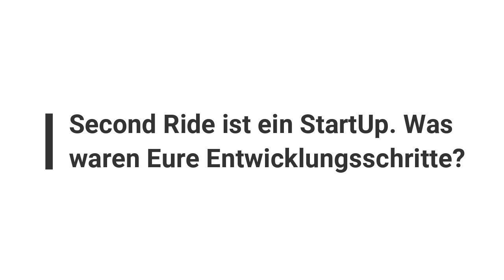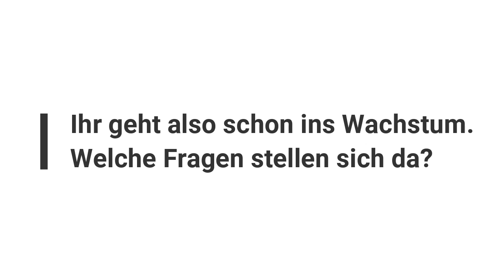Starke Stimmen mit Sebastian Marten von Second Ride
Sebastian Marten, Mitgründer und Geschäftsführer des BEM-Mitgliedsunternehmens Second Ride erzählt über Entwicklung, Vertrieb und Hintergründe der Umrüstsätze für Motorräder und Mopeds.

Der fortschreitende Klimawandel und seine immer stärker spürbaren Auswirkungen verlangen nach konkreten Lösungen: Second Ride forciert eine nachhaltige Verkehrswende über die Umrüstung von Verbrennerfahrzeugen auf Elektroantrieb.

Von April 2020 bis September 2021 wurde »2nd-Hand Mobility« an der TU Berlin als Projektwerkstatt angeboten. Es wurde von Studierenden ins Leben gerufen, unterrichtet und geleitet. Anfang 2022 erfolgte die Ausgründung der Second Ride GmbH. Das Ziel: Eine nachhaltige Verkehrswende über die Weiternutzung und Umrüstung von Verbrenner-Fahrzeugen auf Elektro. Das erste Produkt: Der Elektro-Umbausatz für Simson Mopeds.

BEMStarkeStimmen für die Neue Mobilität